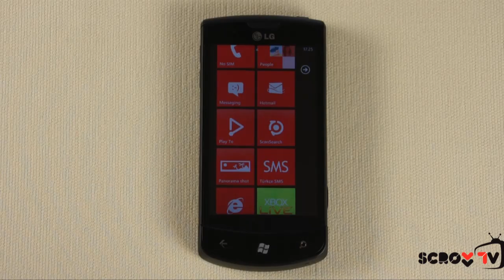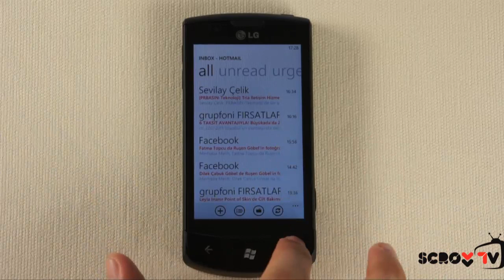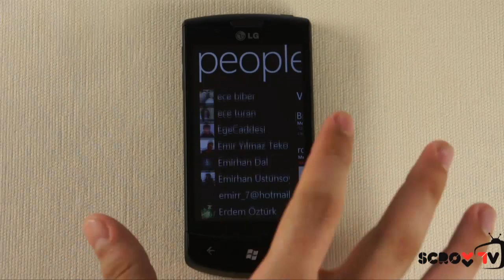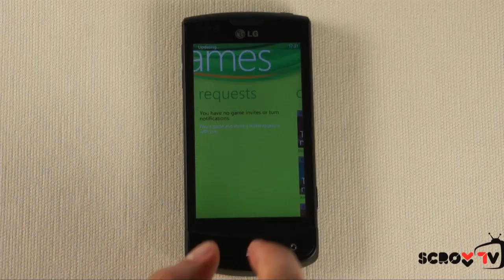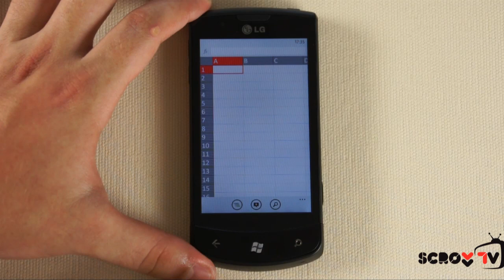Lg Optimus 7